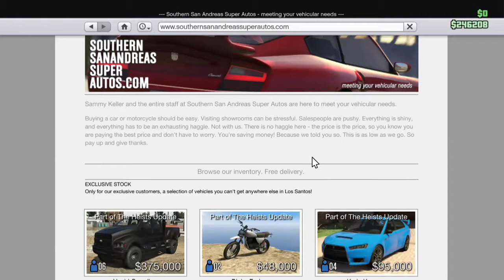Grand Theft Auto 5 - Karin Kuruma Showcase